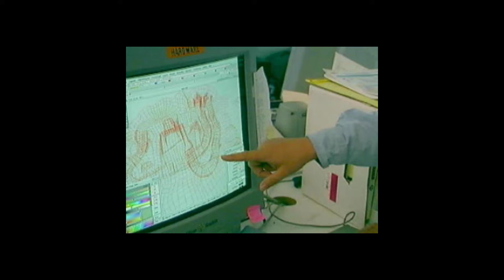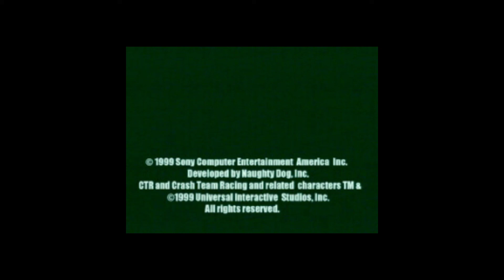THE MAKING OF CRASH TEAM RACING PLAYSTATTION UNDERGROUND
Hi! 🤘 This video is about interviews and making of's that were on some demo discs. 🎬
Don't forget to give a like 👍 or a dislike 👎 and comment ✍ your decision. 👉